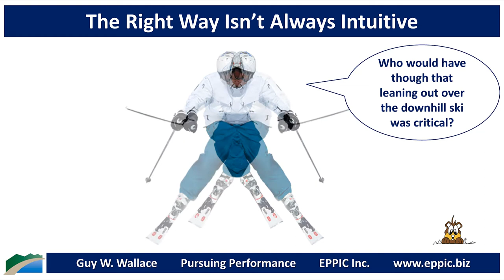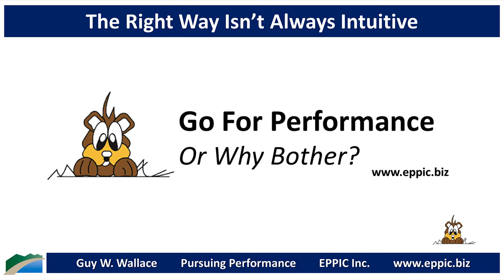The Right Way Isn’t Always Intuitive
It's not always intuitive. In fact, sometimes it is counter-intuitive.